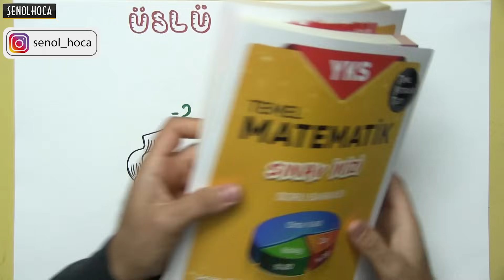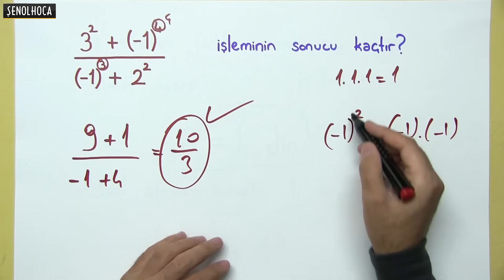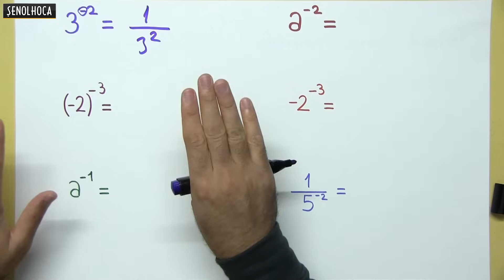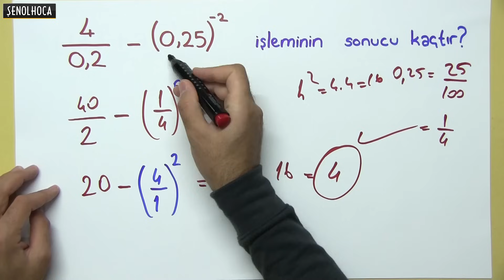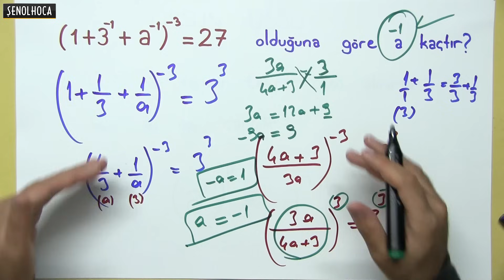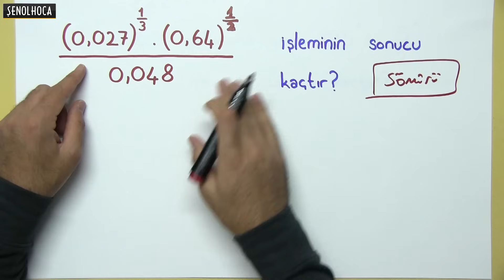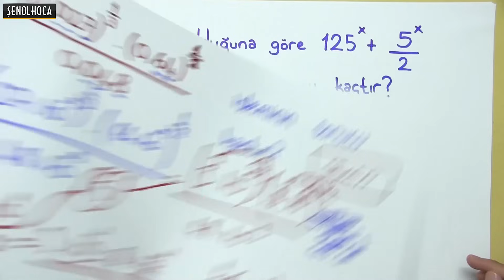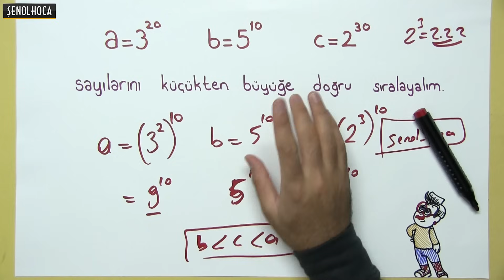9. SINIF - ÜSLÜ SAYILAR 1 - ŞENOL HOCA